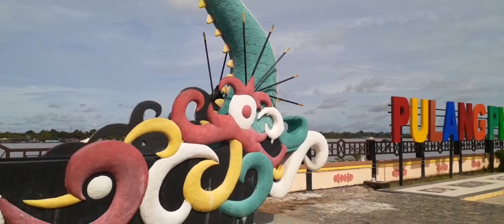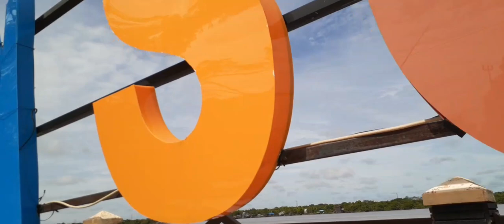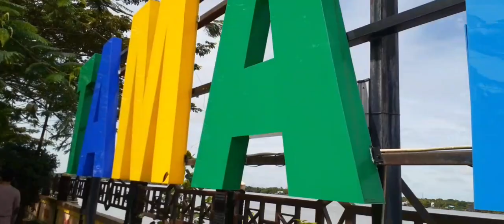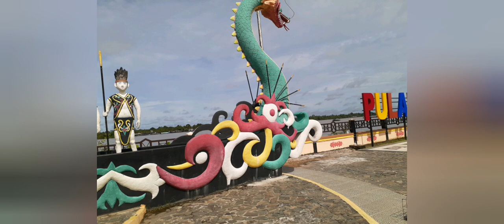Singgah sebentar di sini || Taman Sumbu Kurung Pulang Pisau KAL-TENG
Liburan akan lebih menyenangkan  ketika singgah di tempat-tempat baru yang indah dan diabadikan untuk menjadi sebuah kenangan.